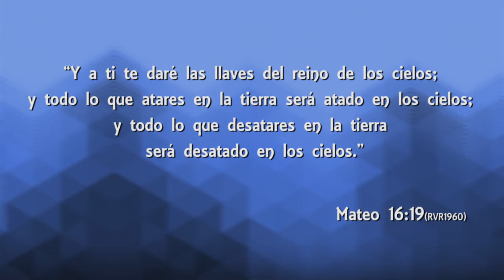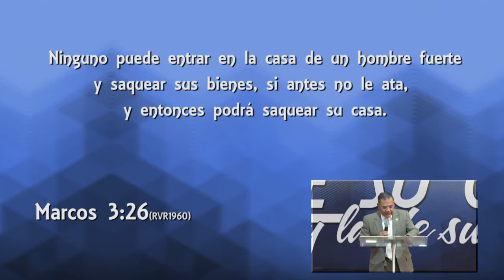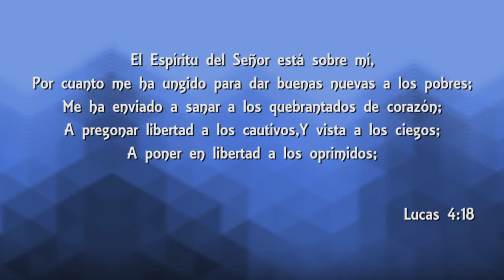ATE DEMONIOS Y DESATE SANTOS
Templo Cristiano
Pastor Orlando Flores
Mensaje: Ate demonios y desate santos
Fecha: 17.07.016